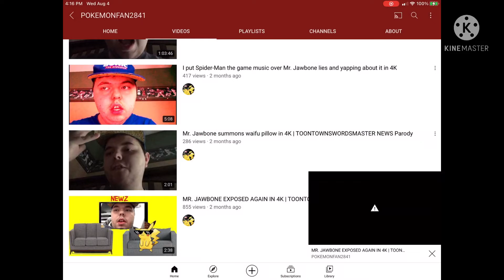My reaction when POKEMONFAN2841’s video got age restricted